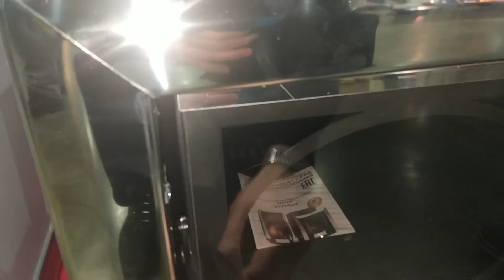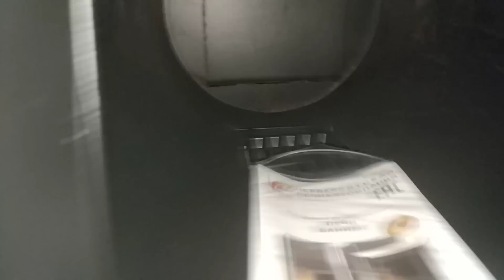Обзоп серия банных печей Топ от 1ВПК с двумя закрытыми каменками